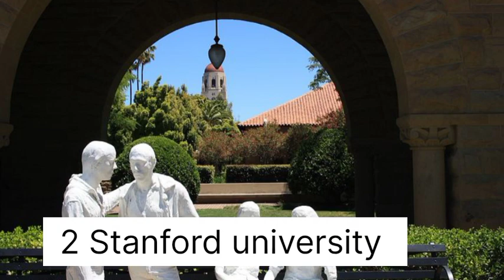Top 5 Best Universities In USA For International Students | Best Universities In United State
best universities in the world,
 Massachusetts university of technology,
it university, pane,
MIT university USA ,
top 5 best universalities in USA,
 best college campuses in America,
 USA university admission process,
American university tour,
 American university campus,
 top 20 universities in USA,
us university tier list
 ,u's news college rankings 2023,
university ranking 2023,
oxford, Cambridge university tour,
Cambridge university student life